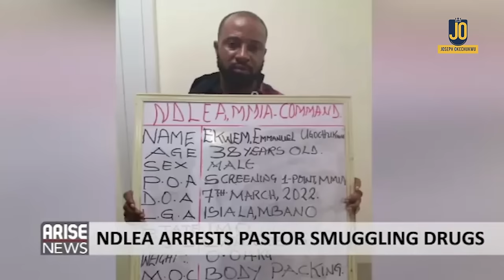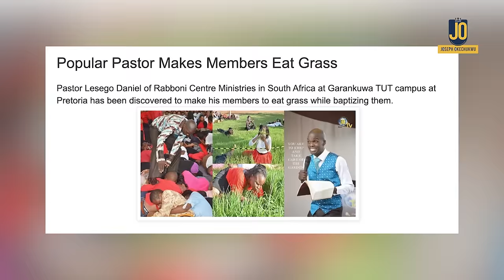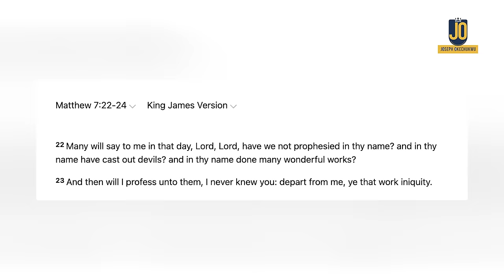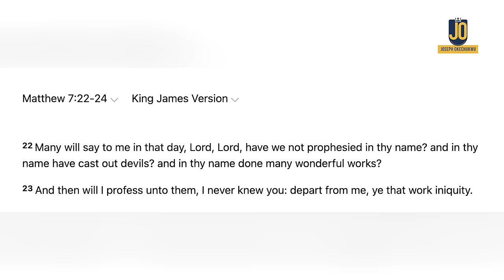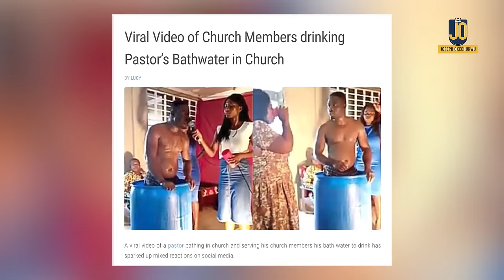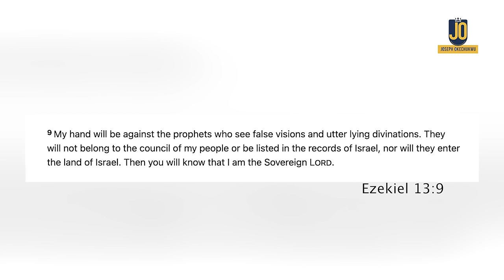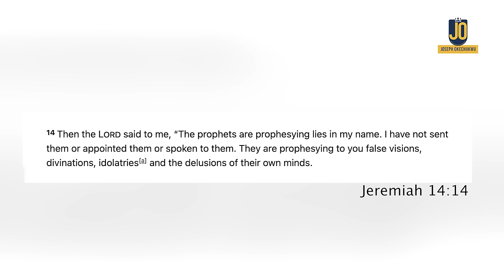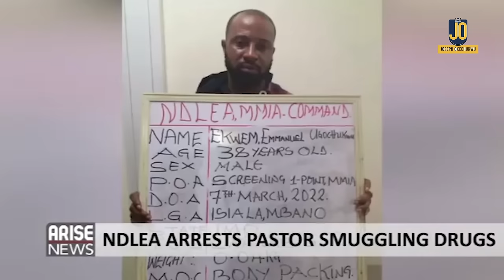PROPHETIC MADNESS: The Fakes Have Taken Over!